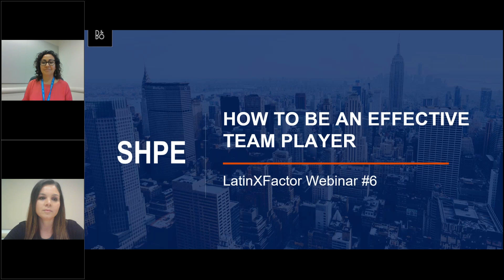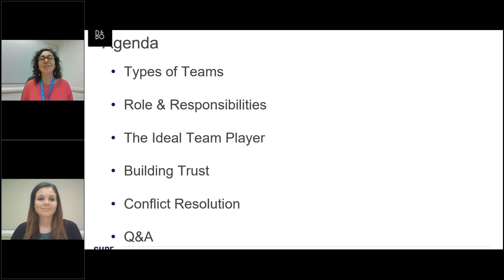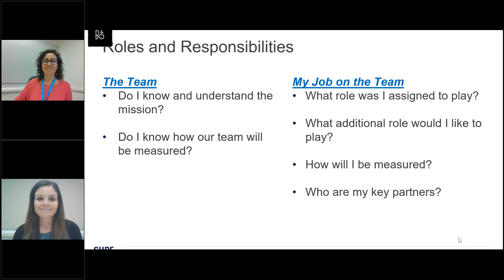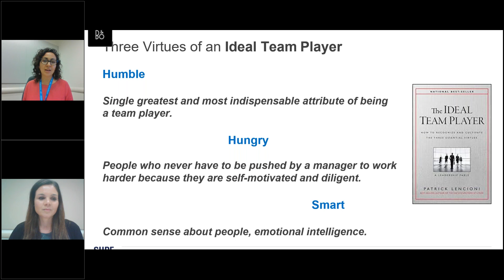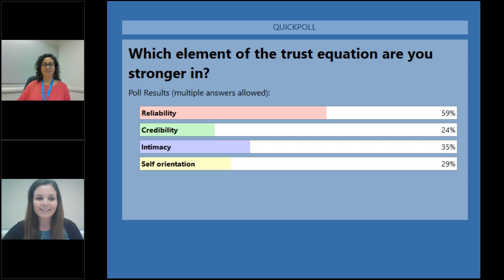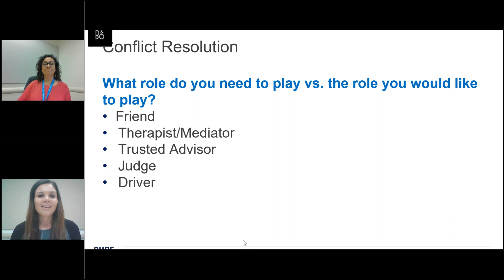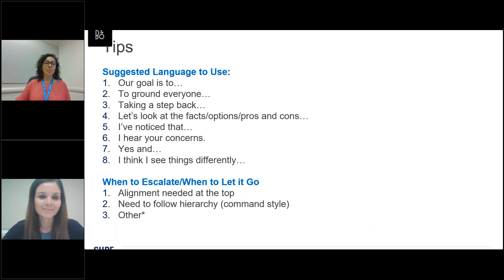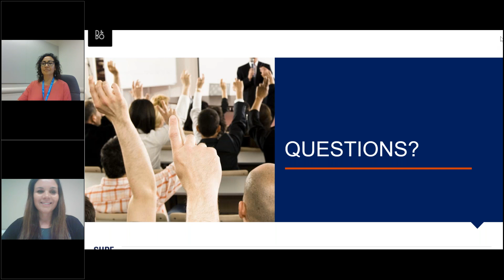latinXfactor™: How to Be An Effective Team Player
Teamwork is a part of everyday life. Whether at home, school, community, or at work, we are expected to be a functional part of a performing team. Find ways to be a stronger team player to add value to your organization and in your life. In this webinar, we cover topics including empathy, influence, negotiation skills, difficult conversations, multi-generational teams, conflict resolution, and more.

Consuelo Cervantes, Senior HR Manager for Intel, has over 15 years of HR experience managing talent assessment, succession planning, total compensation, workforce planning, org design, driving culture change, and building leadership teams across industries and geographies. She has a B.S. Commerce: Business Management, DePaul University, Chicago IL and M.A., HR and Change Leadership, University of St. Thomas, Minneapolis MN.

Erica Pereira Kubr, Director of Executive Communications for Intel, is a senior communications professional with 15+ years of experience, Erica started her career in San Francisco and has had the opportunity to work for some of the world’s biggest technology brands – from companies like Microsoft and Sun Microsystems to Dropbox and Intel. In her current role at Intel, Erica drives internal and external communications programs focused on the company’s next phase of growth. When not at work, you can find Erica helping the next generation of young leaders, and teaching her old dog new tricks.

ABOUT LATINXFACTOR™
As a member of SHPE, you’ve already revealed who you are— motivated, hard-working, committed. Now it’s time to show what you can be, to show what distinguishes you from the many qualified individuals looking to make it in today’s economy. This program will help you identify that special something—that X-factor—and use it to excel as a student, a professional, and leader. In monthly webinars, our subject matter experts will cover topics ranging from how to ace an interview to navigating the impact of cultural norms on communication and the role of gender and age in the workplace. Though designed with our student members in mind, latinXfactor™ is open and beneficial to all professionals, those that are up-and-coming and those looking to make a change. The monthly webinars are at no cost to you and are an hour long. Although, the format is lecture-based, we have carved out time for questions and answers. Mark your calendar now for 8pm ET/5pm PT on the last Wednesday of every month as we continue to offer expert advice on relevant topics.